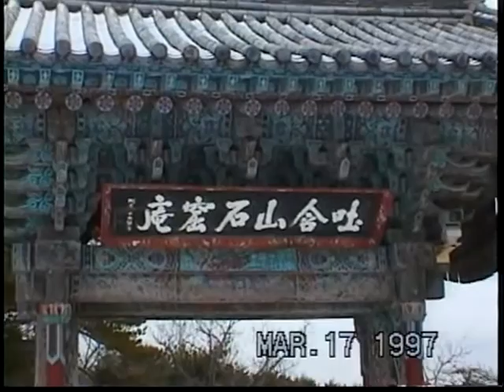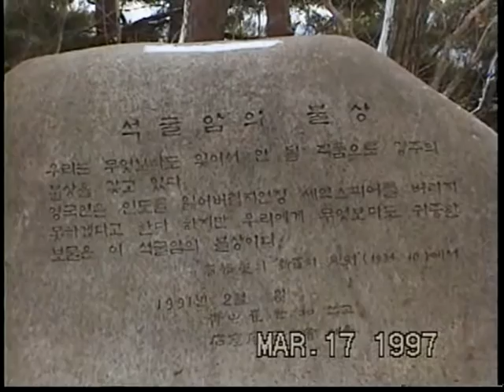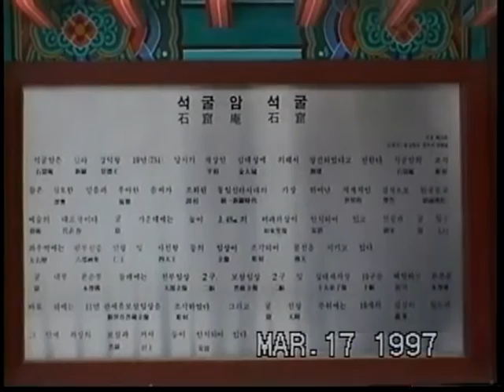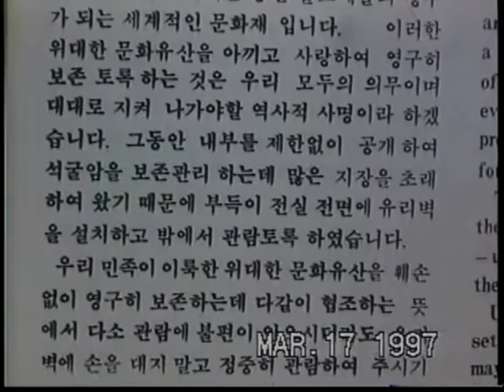가족 - 누님 여행 -9 (`97년 3월)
가족들이 여행을 계획하여 즐겁게 출발하면 시샘하는게 꼭 있게 마련이다. 날씨가 무척이나 춥고 3월달에 눈까지 내려 설경의 불국사를 보게 되었다. 토함산에 올라 해돋이를 보기위해 추위와 먼저 싸움을 해야 했으며, 짧은기간동안 경주에서 누님들과 즐거운 시간을 보냈다.